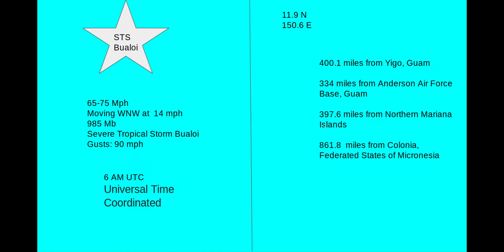(RNW) Severe Tropical Storm (Typhoon) Bualoi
Severe Tropical Storm (Typhoon) Bualoi, has this information from 6 am Universal Time Coordinated, or 2 am EST.